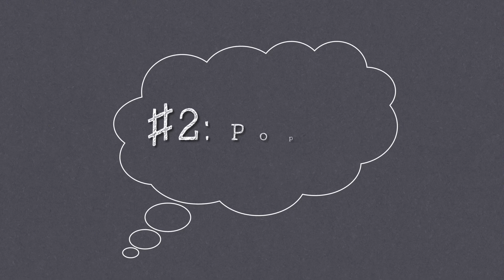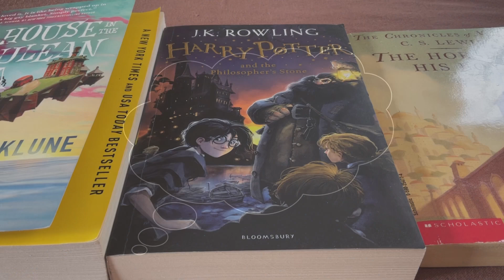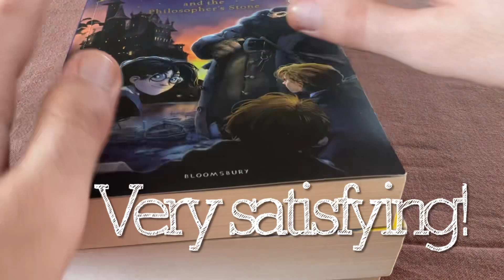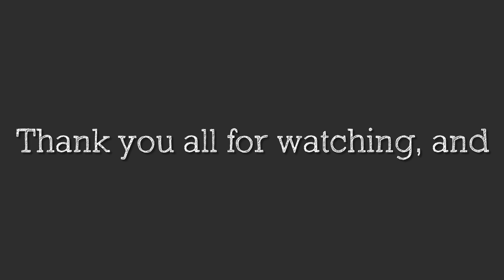Top 5 most satisfying sounds (ASMR) including mechanical keyboard and more!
In case you were wondering what music I used in this video, here they are: